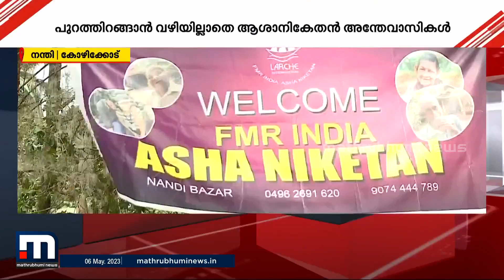ദേശീയപാതാവികസനം; പുറത്തിറങ്ങാൻ 'വഴിയില്ലാതെ' കോഴിക്കോട്ടെ ആശാനികേതനിലെ അന്തേവാസികൾ | Kozhikode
ദേശീയപാതാ വികസനത്തിന് പഴയ റോഡ് മാന്തിയെടുത്തതോടെ കോഴിക്കോട് നന്തി ആശാനികേതനിലെ അന്തേവാസികൾക്ക് പുറത്തിറങ്ങാനുള്ള വഴി ഇല്ലാതെയായി

Happy viewing!